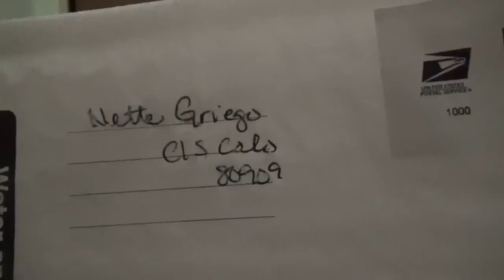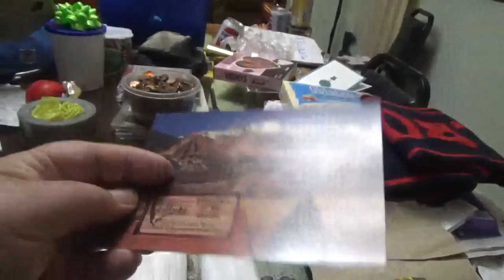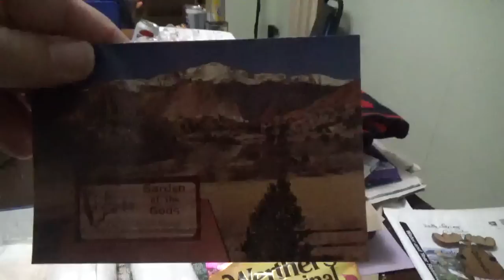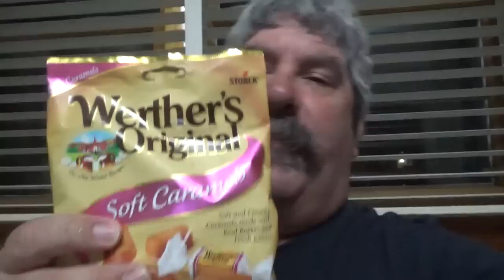ASMR Eating Popsicle & Ice Cream Bars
Showing What A Sub Of Mine Sent Me And Eating Some Ice Cream Bars And A Popsicle